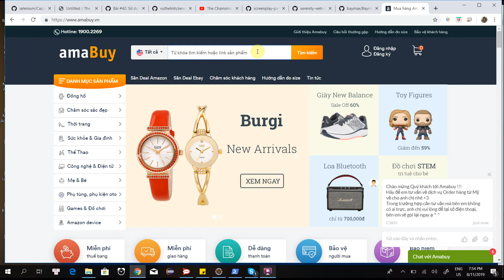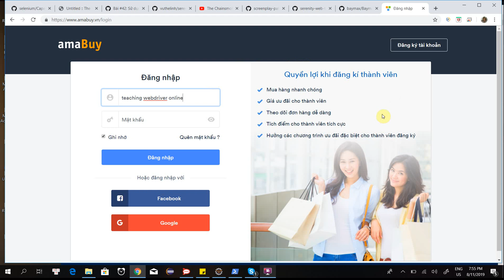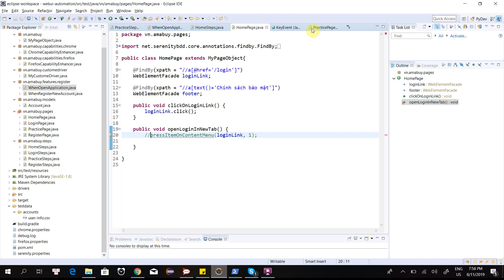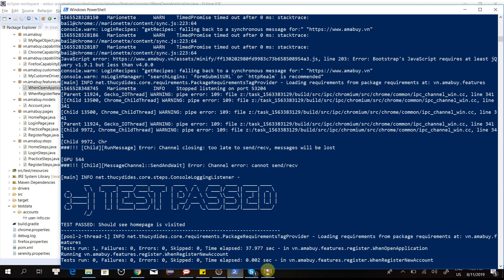[Serenity #42] Sử dụng Robot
Sử dụng Robot để handle những đối tượng ngoài phạm vi web